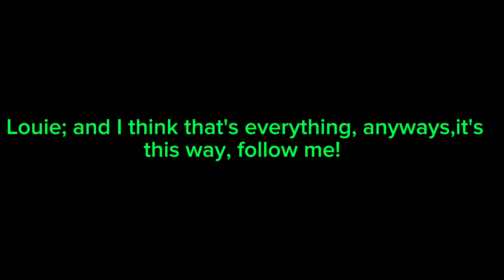Dew it!- Twinkle but its Ducktales!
Song by: @WeedNosee
Midi by: @Andropony (I think)
Cover by: me :D
Trash art by: me T_T